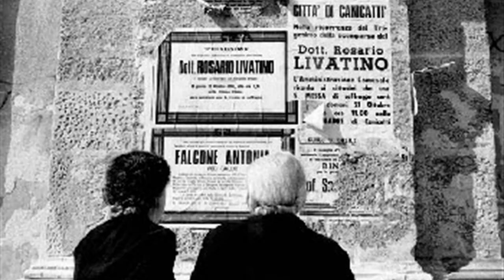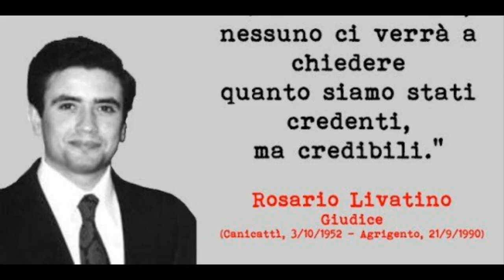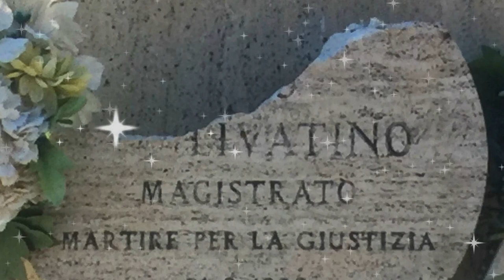Sarà beato il giudice Rosario Livatino. Papa Francesco ha firmato il decreto in Vaticano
Papa Francesco riconosce il martirio di Rosario Livatino: il magistrato siciliano sarà beato